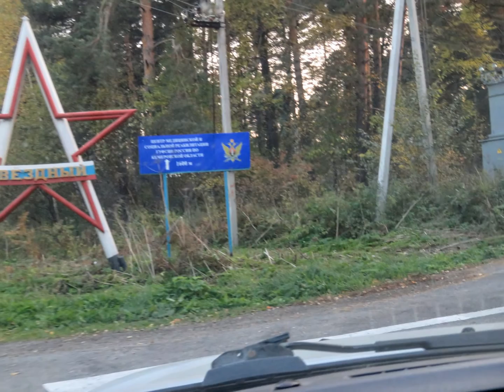Вид на Кемерово с горы Люскус. Закат солнца(скалы напротив Смолино)Кемерово